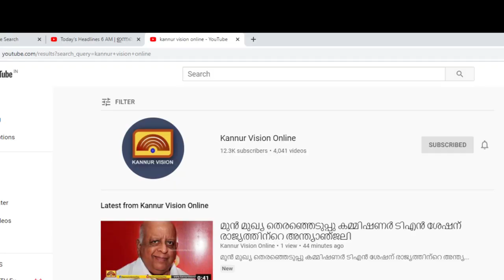മൻസൂർ വധക്കേസിൽ കുറ്റപത്രം നൽകാത്തത് പ്രതികളെ രക്ഷിക്കാനെന്ന് മുസ്ലീം ലീഗ്.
മൻസൂർ വധക്കേസിൽ കുറ്റപത്രം നൽകാത്തത് പ്രതികളെ രക്ഷിക്കാനെന്ന് മുസ്ലീം ലീഗ്.ശക്തമായ പ്രക്ഷോഭമെന്നും നേതാക്കൾ.